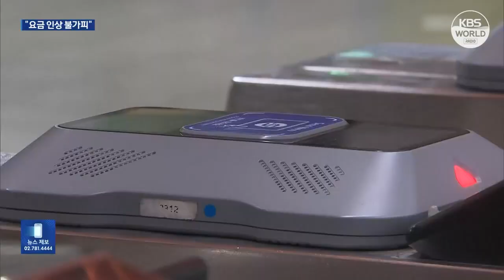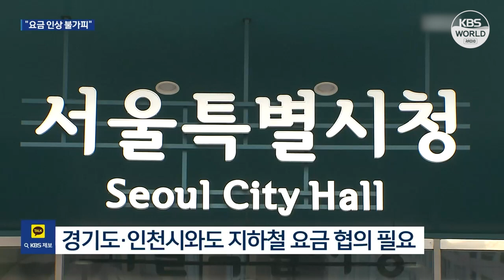Thành phố Seoul xúc tiến nâng 300 won giá vé xe buýt và tàu điện ngầm l KBS NEWS 230704